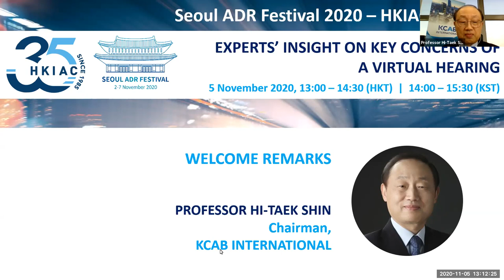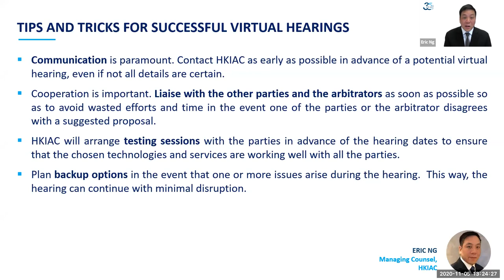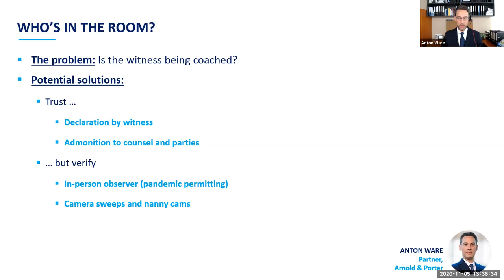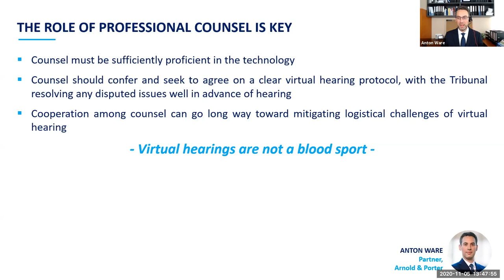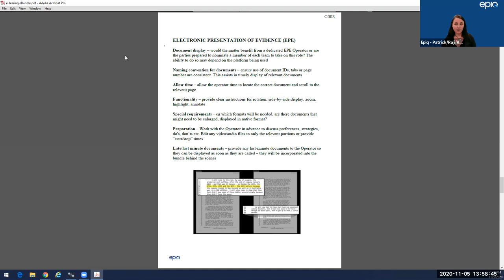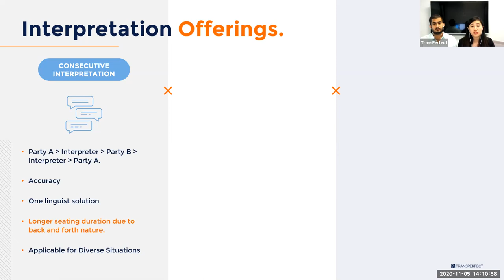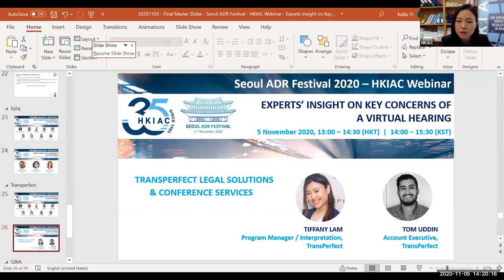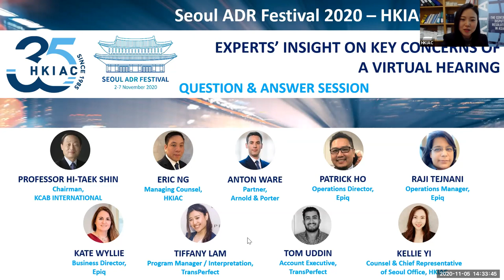Seoul ADR Festival 2020 – HKIAC Webinar: Experts Insight on Key Concerns of a Virtual Hearing